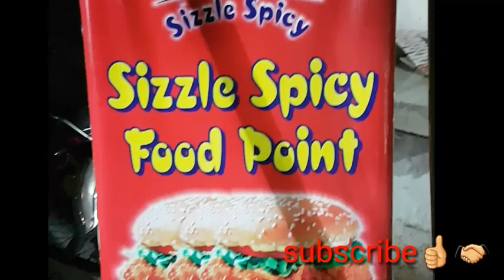Sizzle spicy food. (Shwarma)tahlianwala jhelum